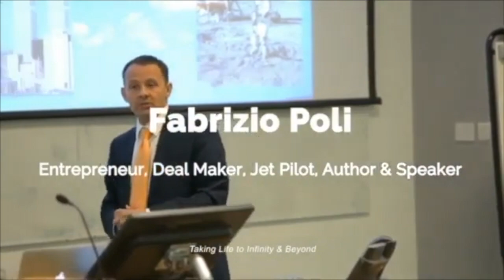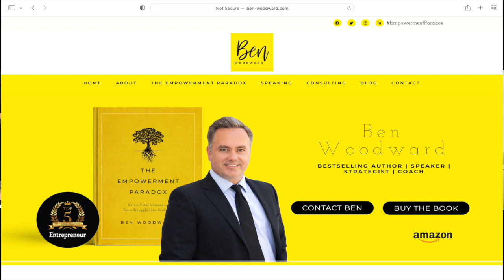The Empowerment Paradox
In this episode of Quantum Action Fabrizio meets with Ben Woodward, entrepreneur & bestselling author of the Empowerment Paradox.